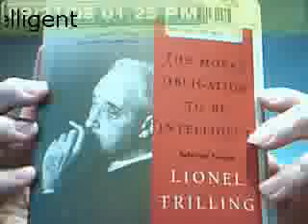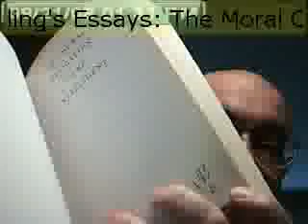Lionel Trilling Moral Obligation pt 1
Lionel Trilling's collection of essays entitled 'The Moral Obligation to be Intelligent'